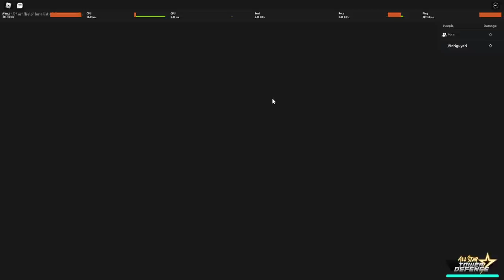⭐6 Shirou Damage dan Skillnya Lumayan OP ( + BONUS) ! - All Star Tower Defense Roblox Indonesia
Jadi di video kita kali ini gw akan nyobain update baru di game all star tower defense karena ada beberapa unit baru yaitu ⭐6 Shirou + ⭐6 Roy Mustang + ⭐6 Yugiro!

Mau membantu channel ini??

Ciaooo!!